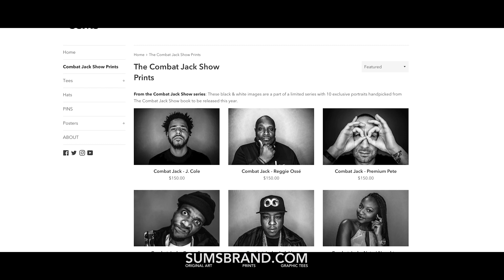A Polaroid Vlog: SX-70 Street Style Portraits In Brooklyn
Use My Polaroid Referal

On another episode of photoshoots in the pandemic...

This was my first shoot of 2021 in NYC. Bobby and I had been meaning to shoot a few packs of polaroids but my camera broke and he moved and don't forget about that global pandemic thing going on.

When we finally got back right I packed up the polaroid and headed to Brooklyn. S/o to Joshua Peters for filming and to Bobby for always being down to shoot.

Original music x Bobby G